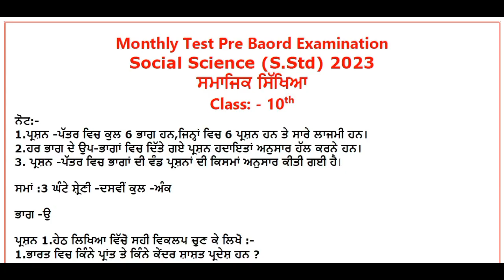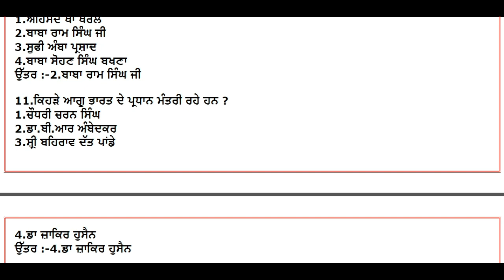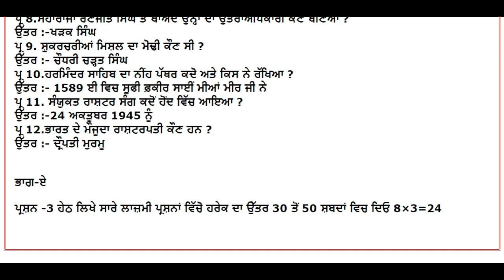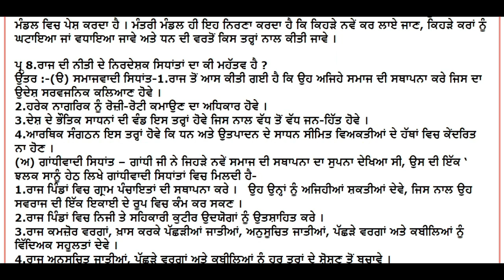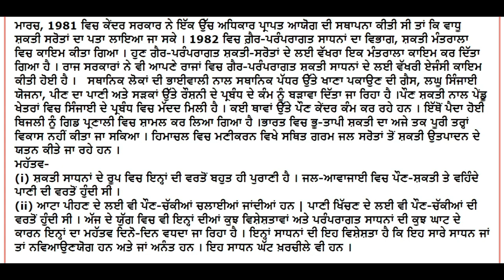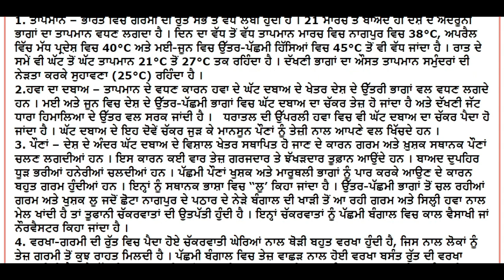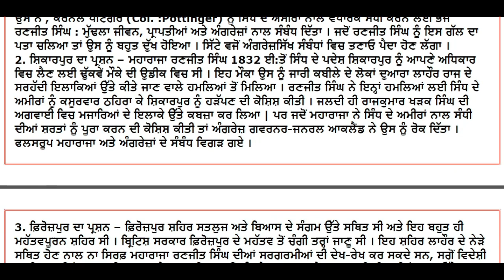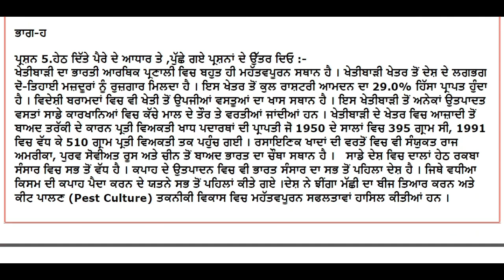PSEB 10th Social Science Pre Board Paper 2023 Full Solved Pre Board January 2023 | S.Std Paper 10th